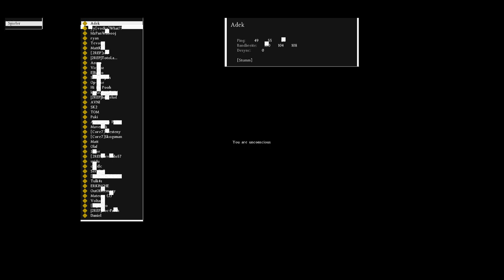#054 DayZ Standalone - Banditen in Berezino SK2GamePlay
Nur Action Let's Plays im Dayz # Playlist - Gastspieler & Freunde # LatsPlay by SK2

Gamer: MattKroLP, Natyehs, Max (TOM), Viktor (SK2)  Edit: 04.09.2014 & zwei nette Kameraden die Namen hab ich leider nicht ;) meldet euch :)